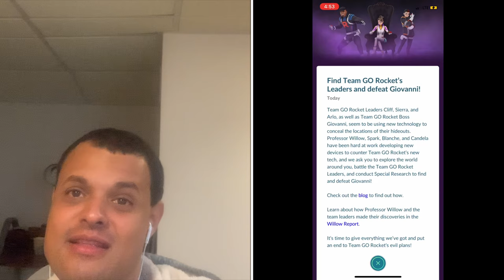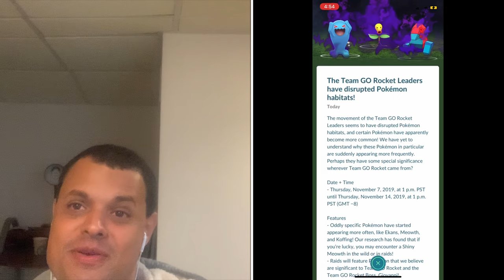Pokémon Go News Episode 122 (Team Go Rocket Leaders)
In this video I talk about the new special research event, & event going on in the game.